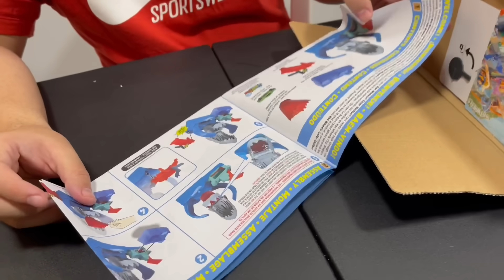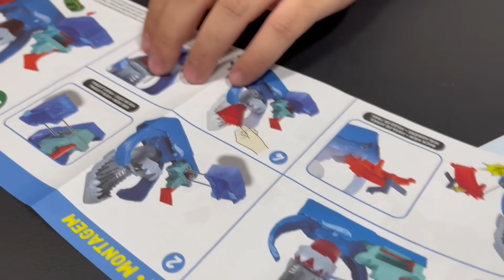TESTANDO A SUPER PISTA HOT WHEELS DO ROBÔ TUBARÃO!!!